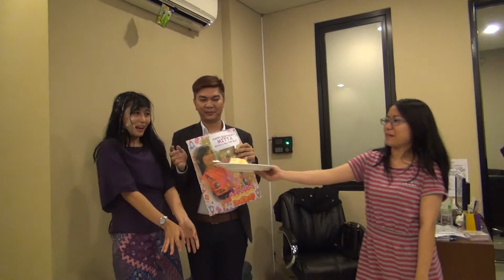Selamat ulang tahun Mitha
Kalo ada yang ulang tahun di kantor rata-rata kayak begini nih ceritanya. Ada beberapa orang yang pura-pura ga nyelamatin, tujuannya bikin surprise gitu loh. Tapi biasanya orang yang ulang tahun udah tau bakal di surprise-in. Jam umum buat surprise itu kurang lebih jam 12 Siang (karena pas jam makan siang , mau nya di traktir hehe).

btw, selamat ultah ya Mitha !! cheers